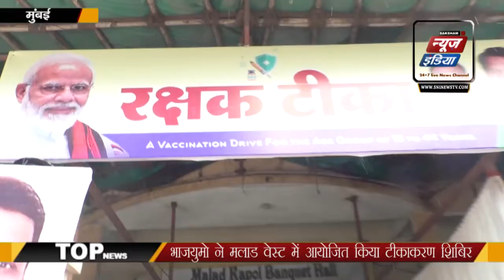Gopal Shetty BJP :भाजयुमो ने मलाड वेस्ट में आयोजित किया टीकाकरण शिबिर | SNI NEWS INDIA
मुंबई भारतीय जनता युवा मोर्चा ने मलाड वेस्ट में 18 प्लस के लोगों के लिए निर्धारित शुल्क पर कोविड-19 टीकाकरण शिविर का आयोजन किया| जिसमें तकरीबन एक हजार लोगों ने वैक्सीन की पहली खुराक ली|
 इस मौके पर स्थानीय भाजपा खासदार गोपाल शेट्टी व नगरसेविका जया तिवाना ने शिविर का उद्घाटन किया|
 गौरतलब है कि कोरोना महामारी के दूसरे चरण से निपटने के लिए केंद्र सरकार बड़े पैमाने पर वैक्सीनेशन अभियान चला रही है|  इसी क्रम में मुंबई भाजपा युवा मोर्चा के अध्यक्ष तेजेंद्र सिंह के अगुवाई में विभिन्न जगहों पर 18 से 44 वर्ष तक के युवाओं को निर्धारित शुल्क 780 रूपये में वैक्सीन की खुराक दी जा रही है|
 स्थानीय कपोल बैंक्विट हॉल, कांच पाड़ा नंबर 1,मलाड ईस्ट के शिविर उद्घाटन में आए सांसद गोपाल शेट्टी ने एस एन आई से खास मुलाकात के दौरान कहा कि रक्षक टीकाकरण सभी के लिए आवश्यक है|
दुनिया इन दिनों कोरोना महामारी से जूझ रही है| केंद्र सरकार ने पहले चरण में लोगों को मुफ्त टीका वितरित किया| 18 से 44 आयु वर्ग के लोगों के लिए प्रधानमंत्री नरेंद्र मोदी ने 21 तारीख से निशुल्क टीकाकरण की घोषणा की है|
 उन्होंने कहा कि बीएमसी ने जहां अभी तक जहाँ 23 से 25 प्रतिशत निशुल्क टीकाकरण किया है वही पीएम मोदी के आवाहन पर सक्षम लोगों द्वारा निर्धारित शुल्क देकर तकरीबन 70 फीसद टीका लगवाया जा रहा  है|
 उन्होंने कहा कि आज युवा मोर्चा द्वारा क्षेत्र में तीन कार्यक्रम आयोजित किए गए हैं, जिनमें वह मौजूद रहेंगे|

इस अवसर पर स्थानीय नगर सेविका जया तिवाना ने बताया कि कई युवाओं ने उनसे अपनी पढ़ाई या रोजगार के लिए बाहर जाने की बात कही|जीवन रक्षा और करुणा से बचाव के लिए टीकाकरण जरूरी है| इसीलिए 18 से 44 वर्ष के लोगों के लिए यह शिविर आयोजित किया गया है|
 इसके लिए प्रधानमंत्री नरेंद्र मोदी जी व युवा मोर्चा को धन्यवाद है|
इस अवसर पर शिविर के आयोजक व मुंबई भारतीय जनता युवा मोर्चा के अध्यक्ष तेजेंद्र सिंह ने कहा कि यह शिविर कामकाजी युवाओं की जरूरतों को ध्यान में रखकर आयोजित किया गया है|
जिसमें पार्टी के बैनर या झंडे का उपयोग नहीं किया गया है| यह सभी लोगों के लिए है| उन्होंने कहा कि आगे भी इस तरह के शिविर का आयोजन वह करते रहेंगे|